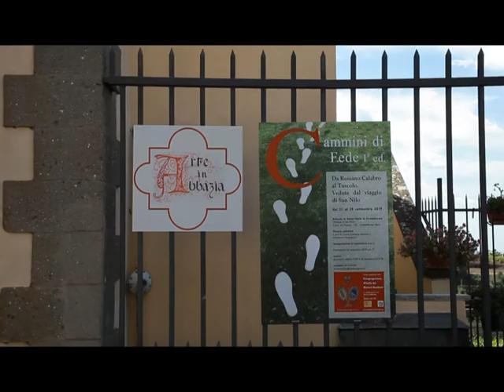Cammini di Fede I ed.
Per la prima volta in assoluto presso l’Abbazia di Santa Maria di Grottaferrata, più comunemente nota come “Abbazia di San Nilo”, è stato organizzato un concorso artistico, con lo scopo di mettere in comunicazione il mondo dell’Arte con la realtà abbaziale. Le opere candidate presentate sono state valutate da una giuria di critici e storici dell’arte e saranno esposte nella mostra Cammini di fede. I edizione. Da Rossano Calabro al Tuscolo. Vedute dal viaggio di San Nilo. Di queste, le quattro migliori permetteranno ai loro autori di prendere parte al progetto di Residenza artistica in Abbazia che favorirà la prosecuzione del ciclo creativo che si è avviato a partire da quest’anno. Cammini di fede. I edizione è un evento culturale organizzato dalla Congregazione d’Italia dei Monaci Basiliani e dalla scuola d’arte Arte in Abbazia, allo scopo di riattivare la produzione artistica che ha caratterizzato il cenobio criptense sin dall’antichità. Inserire la realtà abbaziale all’interno del panorama artistico contemporaneo ha permesso e permetterà agli artisti di accostare linguaggi, tradizioni e tecniche differenti per riscoprire la bellezza dei paesaggi visti e vissuti da San Nilo durante il suo viaggio di vita, che lo ha condotto da Rossano Calabro al Tuscolo. Titolo: Cammini di fede. I edizione. Da Rossano Calabro al Tuscolo. Vedute dal viaggio di San Nilo Tipologia evento: Mostra collettiva Artisti: Carmine Caiffa, Carlo Chiatti, Emilia Cristini, Claudia Lodolo, Guglielmo Mattei, Maria Pia Michieletto, Giuseppe Mongiello, Rossella Paolini, Adalgisa Santucci, Valerio Ventura Curatore: Laura Giovanna Bevione, Alessandra Pasqualucci Abstract: Per la prima volta in assoluto presso l’Abbazia di Santa Maria di Grottaferrata è stato organizzato un concorso artistico con lo scopo di mettere in comunicazione il mondo dell’Arte con la realtà abbaziale. Le opere presentate saranno esposte dal 21 al 29 settembre e, di queste, le quattro migliori daranno il diritto ai loro autori di accedere alla fase di Residenza artistica in Abbazia. Partner: Arte in Abbazia e StudioLab138 Patrocinio: Comune di Grottaferrata Date: Dal 21 al 29 settembre 2019 Premiazione: Mercoledì 25 settembre 2019 ore 17.00 Orario mostra: Da lunedì a sabato dalle 9.30 alle 12.30. Domenica dalle 16.00 alle 19.30 Sede: Abbazia di Santa Maria di Grottaferrata, Corso del Popolo 128, Grottaferrata (RM) Contatti: 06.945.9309 / Catalogo: IBN 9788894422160 Sito